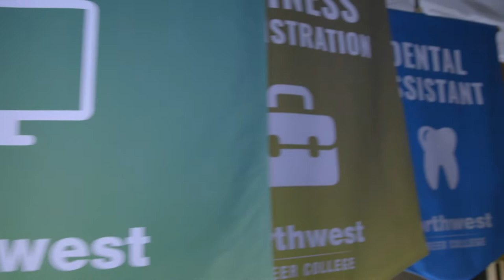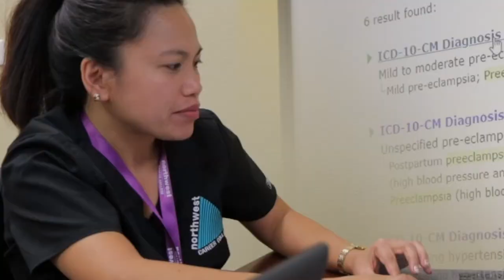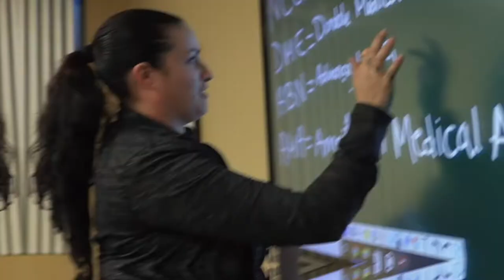Penn Foster Graduation Ceremony 2023 | Northwest Career College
Northwest Career College has two locations to serve the Las Vegas community.

Smoke Ranch Campus at 7398 Smoke Ranch Rd
AND
Henderson Location at 1776 E Warm Springs Rd

Get Career Ready!

OR